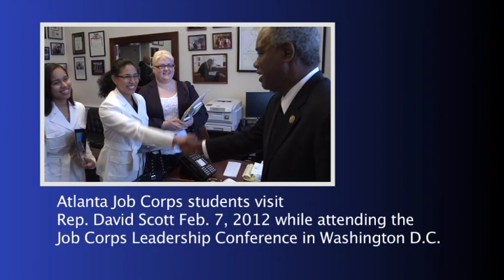Job Corps Students Visit Congressman Scott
Congressman Scott meets with Atlanta Job Corps students.